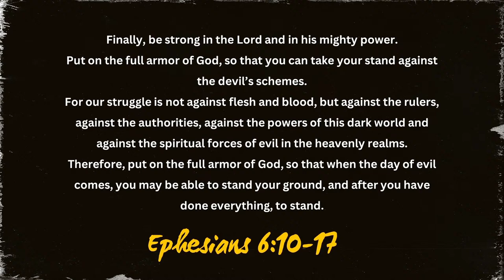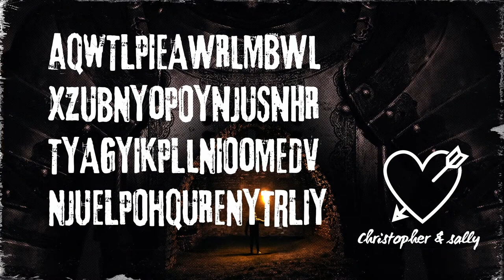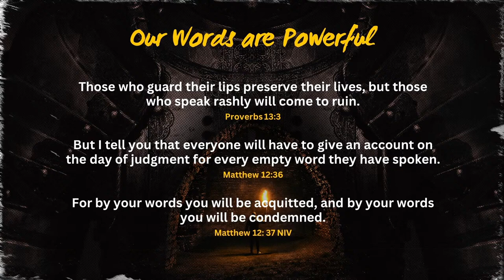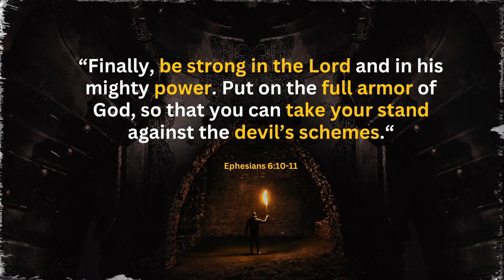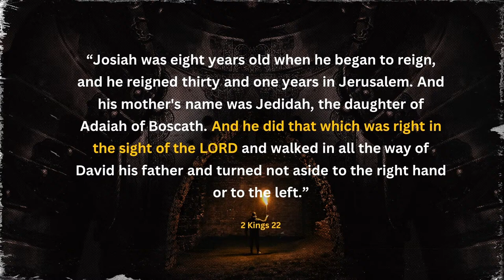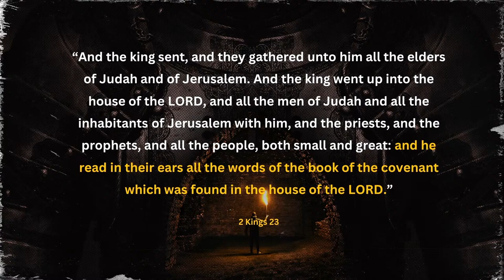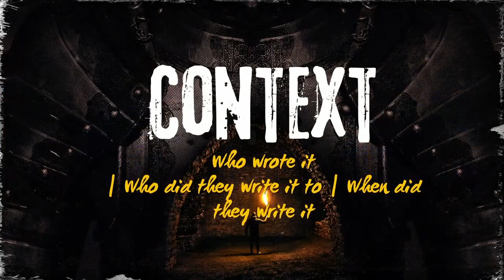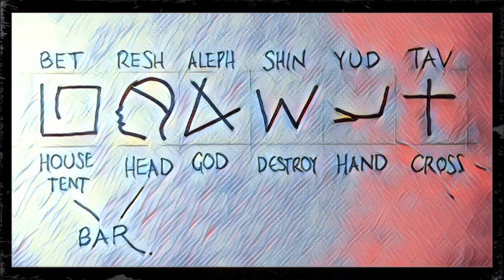The Sword of the Spirit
In this final installment in our Spiritual Warfare series we consider the Sword of the Spirit. This is an offensive piece of armor and absolute important for taking new ground.